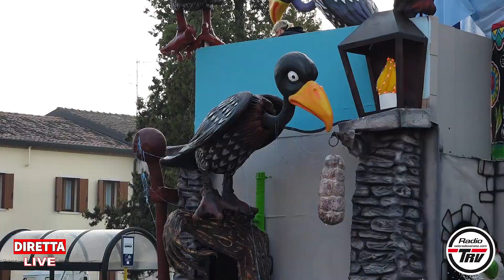DIRETTA Live Radio TRV Carnevale del Veneto 2024 a Casale di Scodosia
DIRETTA Live Radio TRV Carnevale del Veneto 2024 a Casale di Scodosia Padova